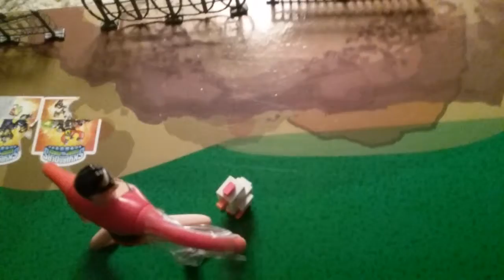The battle. I am groot